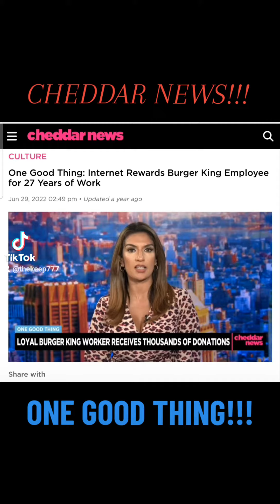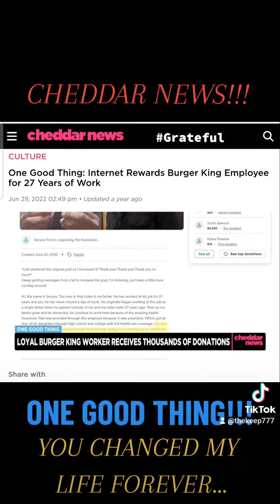CHEDDAR NEWS!!!"One Good Thing"... 💕 KevinFord Swifties K27You Changed My Life Forever!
CHEDDAR NEWS!!! "One Good Thing"... 💕
(Actually 2 Daughters then 4 Later)😅
You Changed My Life Forever!!!
This Is A Unbelievable Dream and You All Have Made it Come TRUE!!! THANK YOU!!!
God Bless You and Yours Always... LLP KevinFord Swifties ValleyWood AmericanHero KEVIN-27-YEARS BK
THANK YOU...